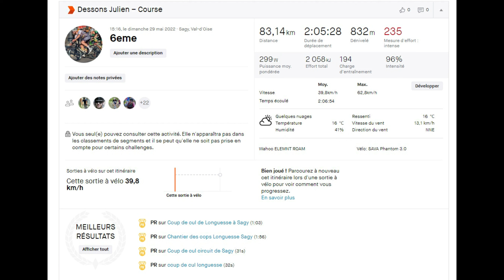COURSE de Sagy TOP 5 ? - Reprise après la clavicule cassé 👁 - Cyclisme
Reprise de la compétition après 1 mois de blessure (clavicule ) Est ce que je vais être dans le coup ?  course cyclisme Sagy (95)

▬▬▬▬▬▬▬▬▬▬▬▬MON MATERIEL ▬▬▬▬▬▬▬▬▬▬▬▬▬▬▬▬▬
Go Pro Hero 8 Black
DJI Pocket 2 - Caméra 4K
Home trainer - Elite Suito

▬▬▬▬▬▬▬▬▬▬▬▬ VIDÉOS ASSOCIÉES  ▬▬▬▬▬▬▬▬▬▬▬

▬▬▬▬▬▬▬▬▬▬▬ A PROPOS DE CETTE VIDÉO▬▬▬▬▬▬▬▬▬
Elkoxe Le Cycliste